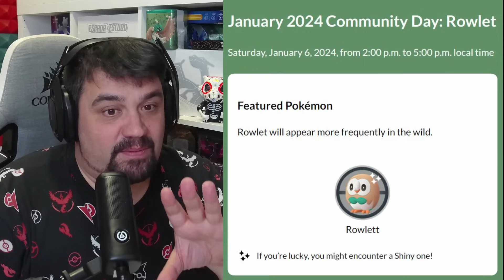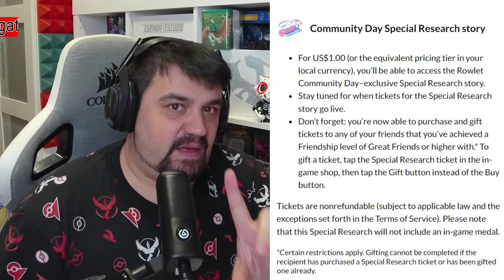✨¡ROWLET y DECIDUEYE con PLANTA FEROZ y PUNTADA SOMBRÍA en COMMUNITY DAY ENERO Pokémon GO! [Keibron]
¡Keibrons! Hoy os traigo: ✨¡ROWLET y DECIDUEYE con PLANTA FEROZ y PUNTADA SOMBRÍA en COMMUNITY DAY ENERO Pokémon GO!

Elgato: 🎮 ¡Tus mejores periféricos para tu setup!
Hydroponic: 👕 ¡Vístete con la mejor ropa y consigue todo lo relacionado al mundo del Skateboard! | IG